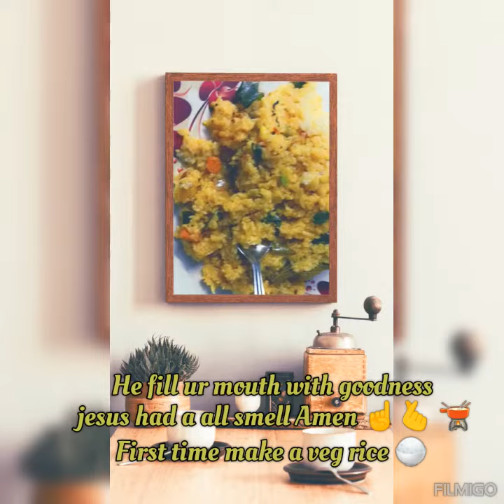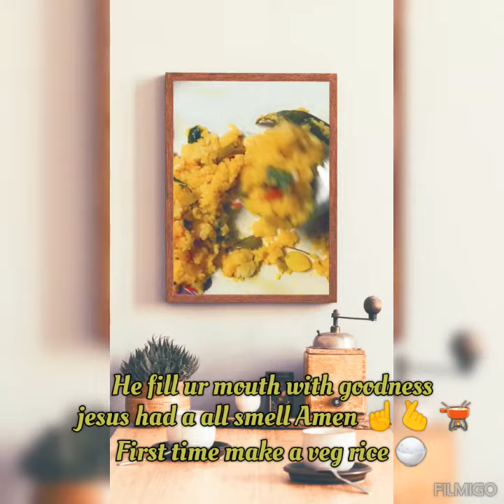First time i make a vegetable 🥦🥕🌽rice 🍚He fill our mouth with all goodness of blessings Amen 🙏